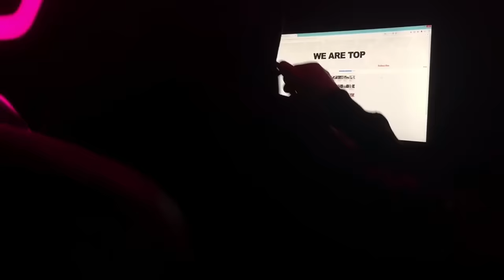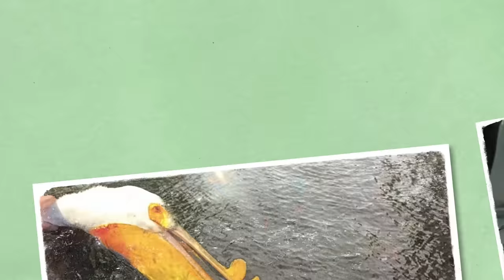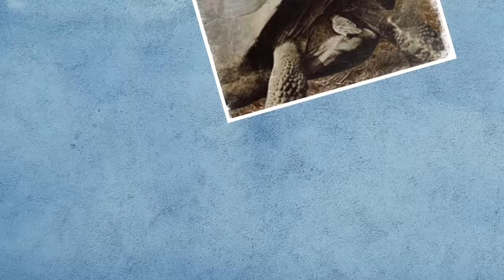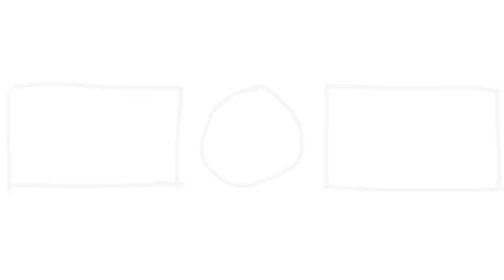The Biggest Mistake a Pelican Can Make